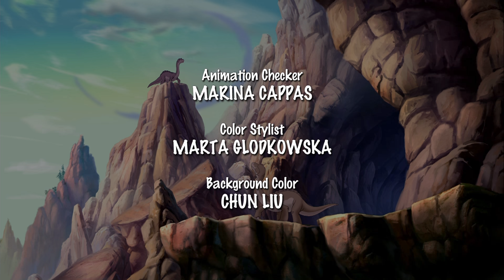Origins of Dinosaurs | The Land Before Time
When Grandpa Longneck's old friend Saro comes to visit, the kids discover that Grandpa used to be a legendary Story Speaker, he is upset that Grandpa doesn't want to be a Story Speaker again. Can Littlefoot and Chomper help prevent the Great Longneck Stories from being forgotten?

Ready for an adventure? Join Little Foot and the gang as they journey through The Land Before Time. But remember watch out for sharp teeth!

Perfect for ages 5-10 years old, Land Before Time follows a group of prehistoric pals overcome many challenges and learn the value of teamwork and friendship.